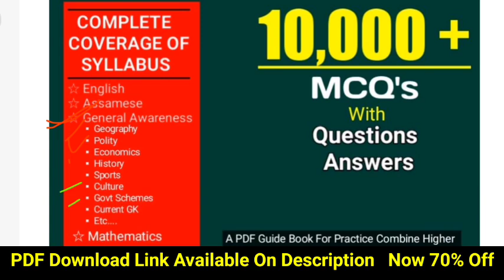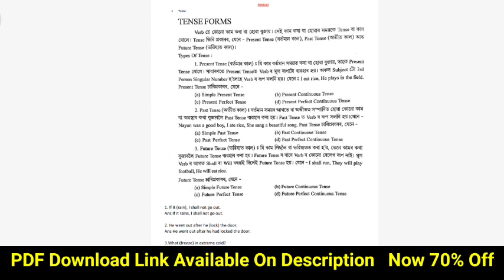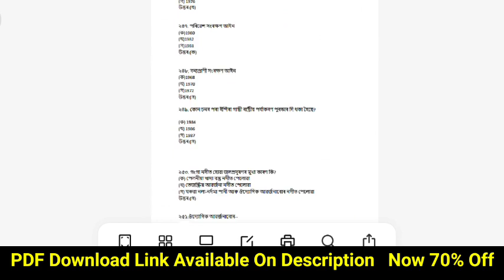Assam Direct Recruitment 2022| Best PDF Guide Book | Download Now |Assam Common Exam Guide Book 2022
Assam Direct Recruitment Exam 2022 | Grade 3 & 4 Exam| Book Analysis|Best Pdf Guide Book Download | Assam Direct Recruitment 2022| Best PDF Guide Book | Download Now |Assam Common Exam Guide Book 2022

🔴অসম চৰকাৰৰ 26,441 টা Grade III & Grade IV পদৰ পৰীক্ষাৰ বাবে পাঠ্যতালিকা অনুসৰি আটাইকেইটা বিষয়ৰ 10000+ প্ৰশ্ন-উত্তৰৰ PDF Guide Book তলৰ Link টোত ক্লিক কৰি Download কৰি লব পাৰিব

About This Video: assam common exam book,
best book for assam common exam 2022,
books for common exam assam,
assam common exam guide book,
direct recruitment book,
assam direct recruitment book pdf,
assam direct recruitment book 2022,
assam direct recruitment 2022 syllabus book,
assam direct recruitment guide book,
assam direct recruitment grade 4 book,
assam direct recruitment 2022 guide book,
direct recruitment govt jobs 2022 book,
direct recruitment best book,
assam direct recruitment 2022 book name,
assam direct recruitment exam book,
assam direct recruitment 2022 assamese book,
assam direct recruitment preparation book,
assam direct recruitment grade 3 book list,
direct recruitment govt jobs 2022 guide book,
direct recruitment assam book,
assam direct recruitment 2022 book list,
assam direct recruitment best book,
best book for assam direct recruitment 2022,
guide book for assam direct recruitment,
assam direct recruitment guide book 2022,
assam direct recruitment grade 3 book,
assam direct recruitment 2022 grade 3 book,
assam direct recruitment 2022 book,
assam direct recruitment 2022 grade 4 book,
assam govt grade iv book,
assam govt grade 4 question paper,
assam govt grade iv book answers,
assam govt grade iv book analysis,
assam govt grade iv book book,
assam govt grade iv book download,
assam govt grade iv book preparation,
assam govt grade iii book,
assam govt grade iii book analysis,
assam govt grade iii book answers,
assam govt grade iii book book,
assam govt grade iii book collection,
assam govt grade iii book download,
assam govt grade iii book details,
assam govt grade iii book english,
assam govt grade iii book form,
assam govt grade iii book full,
assam govt grade iii book online,